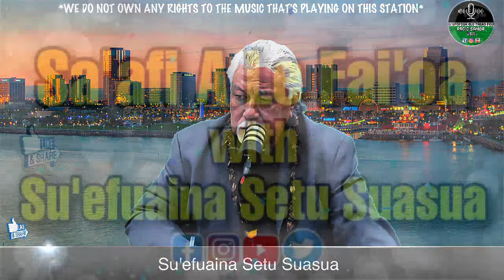"Sa'afi A Le Fai'oa". Jul 24 2023.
Au'aunaga O Le Afiafi Fofogaina E Le Fetalaiga Su'efuaina Setu Suasua.

Manuia Lau Fa'afofoga'aga Samoa.